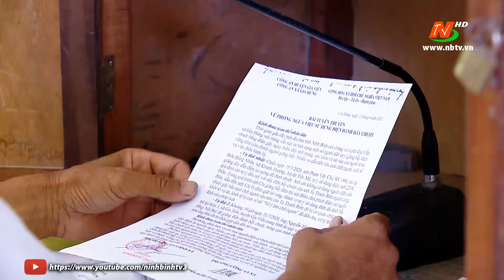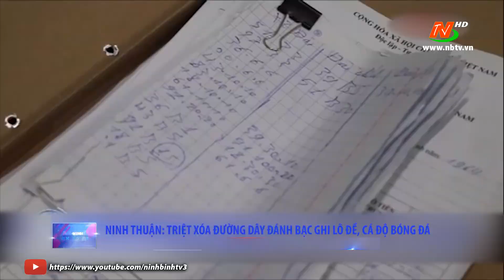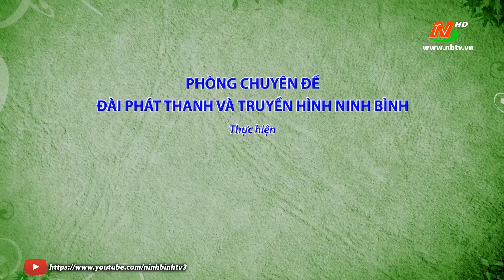An ninh an toàn: Nguy hiểm sử dụng bẫy điện để diệt chuột